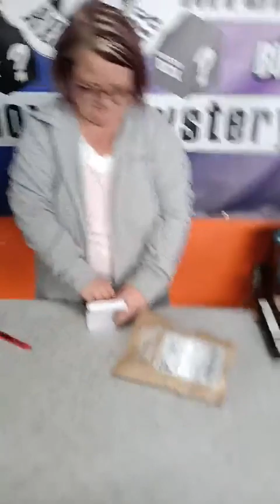From Texas Y'all!!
Belinda is here from Texas unboxingmystery.com